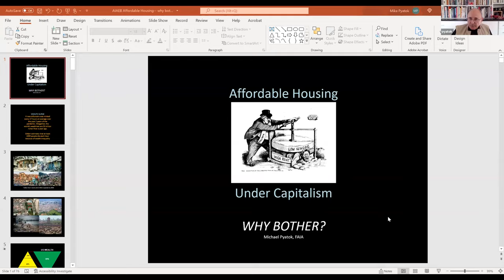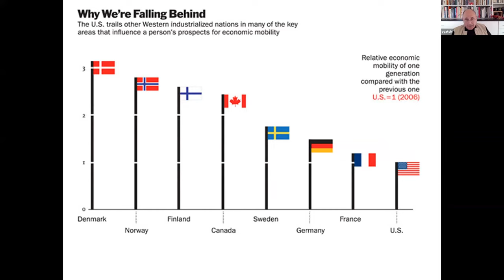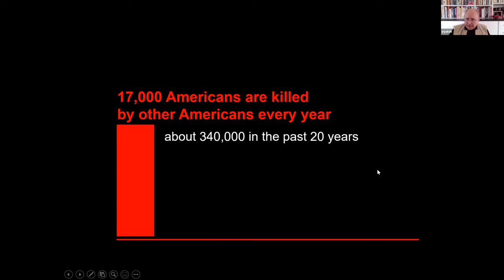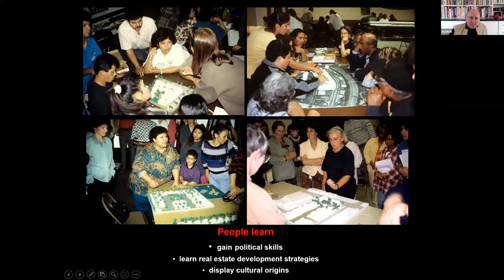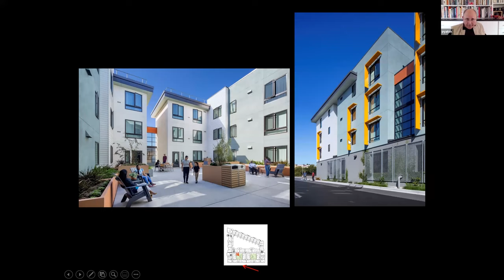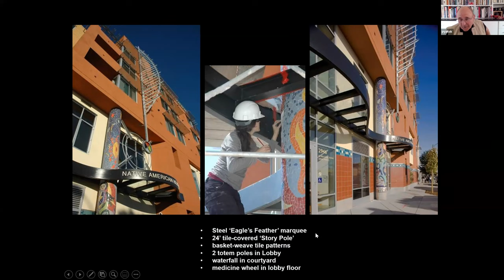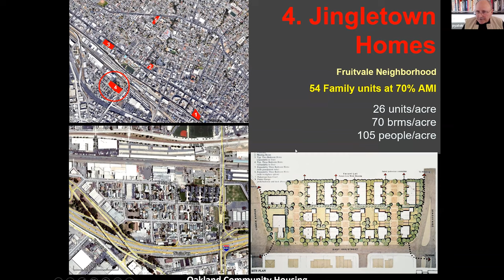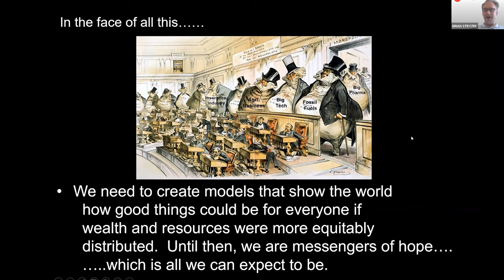Michael Pyatok, FAIA : “Affordable Housing in the US: A Waste of Time and Effort?” | Housing Forum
Michael Pyatok, FAIA, has been an architect and professor of architectural design for 55 years. Since opening his office in 1984, he has designed over 40,000 units of housing for lower-income households in the US and abroad.

At the heart of Mike’s work is the participatory design process he uses to deeply involve residents, community members, and stakeholders in the revitalization of low-income communities and strengthening of mixed-income neighborhoods. Using hands-on modeling exercises, Mike helps communities identify their core needs and plans how to meet those needs through quality design.

In 2013, the AIA honored Mike with the Thomas Jefferson Award for Public Architecture, in recognition of his contribution to the design of affordable housing. Mike is Professor Emeritus at the University of Washington and an invited lecturer at UC Berkeley. In 2021, Mike retired from PYATOK as Founding Principal, and contributes to office projects on a consultatory basis.